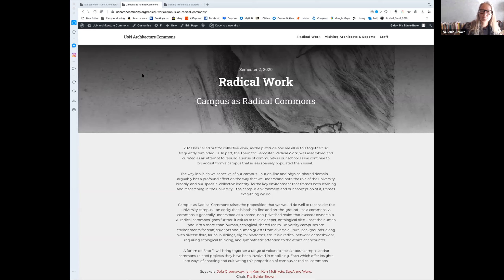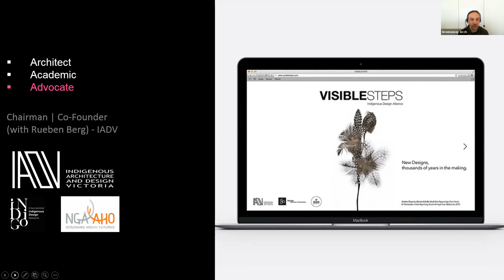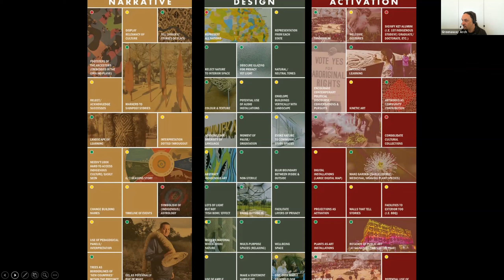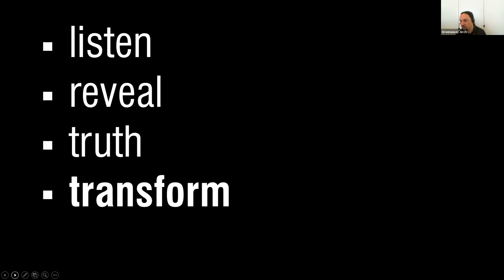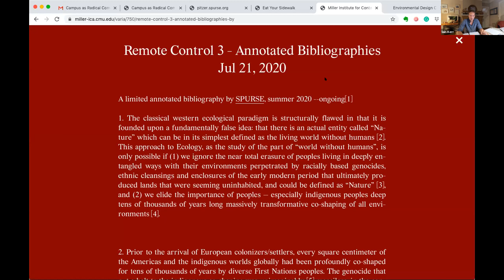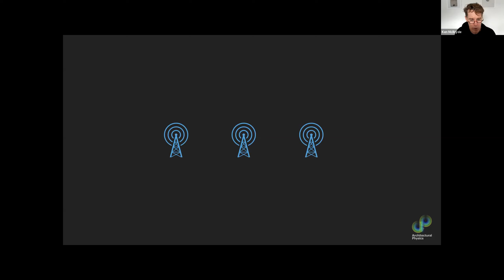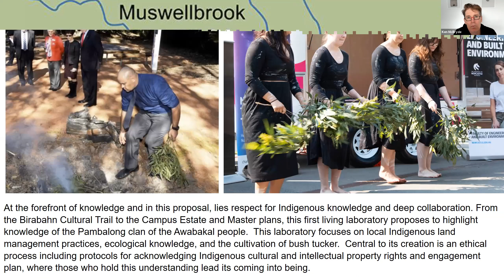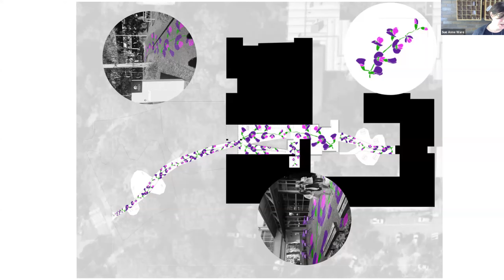Campus as Radical Commons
The way in which we conceive of our campus – our on-line and physical shared domain –  arguably has a profound effect on the way that we understand both the role of the university broadly, and our specific, collective identity. As the key environment that frames both learning and researching in the university – the campus environment and our conception of it, frames everything we do.

Campus as Radical Commons raises the proposition that we would do well to reconsider the university campus – an entity that is both on-line and on-the-ground – as a commons. A commons is generally understood as a shared, non-privatised realm that exceeds ownership. A ‘radical commons’ goes further: it ask us to take a deeper, ontological dive – past the human and into a more-than-human, ecological, shared realm. University campuses are environments for staff, students and human guests from diverse cultural backgrounds, along with diverse flora, fauna, buildings, digital platforms, etc. It is a radical network, or meshwork, requiring ecological thinking, and sympathetic attention to the ethics of encounter.

A forum on Sept 11 brought together a range of voices to speak about campus and/or commons-related projects they have been involved in mobilising. Each which offer insights into ways of enacting and cultivating this proposition of campus as radical commons.

Speakers: Jefa Greenaway, Iain Kerr, Ken McBryde, SueAnne Ware.
Chair: Pia Ednie-Brown